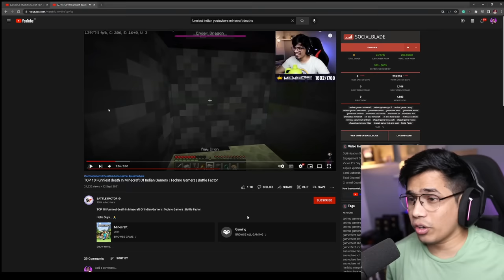Most Painful Moments In Herobrine SMP Minecraft 😱 | Waamu Reacts #5